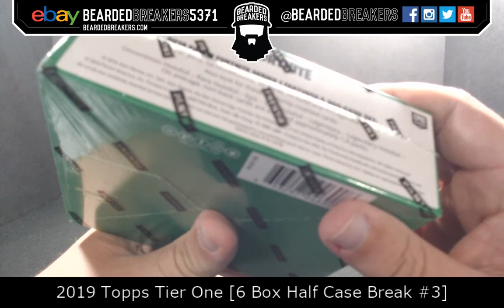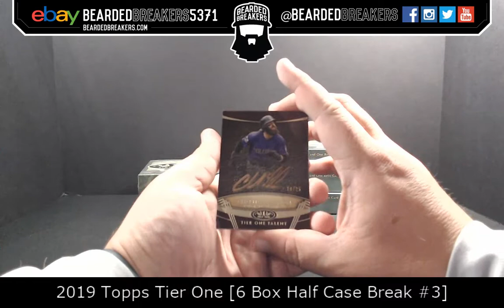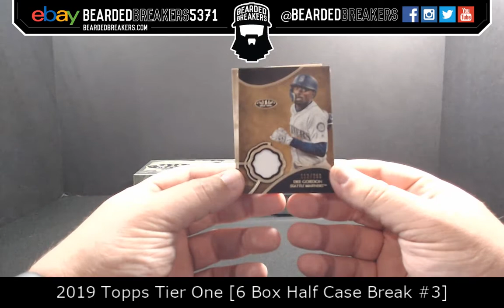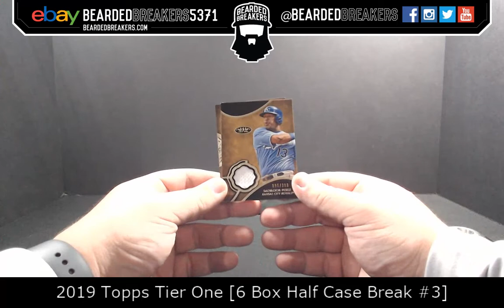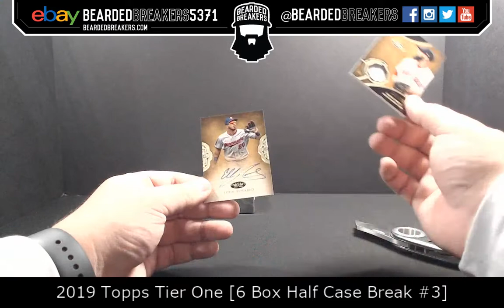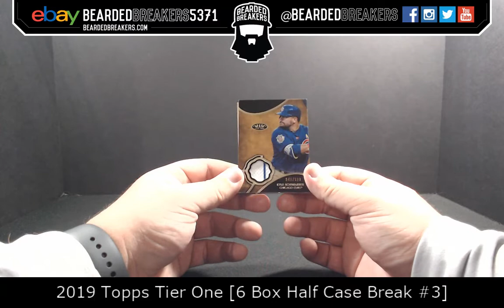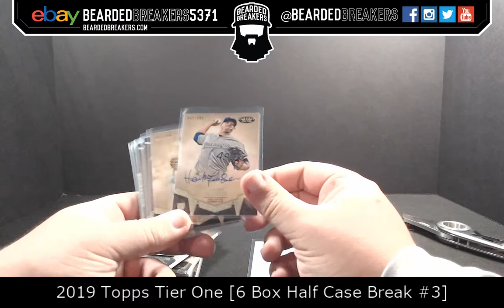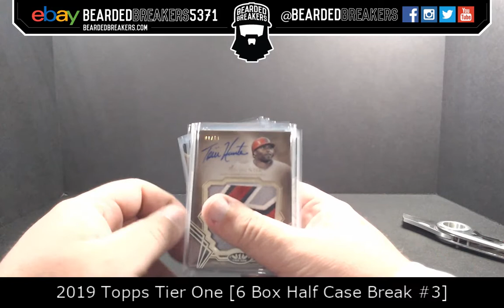2019 Topps Tier One [6 Box Half Case Break #3]